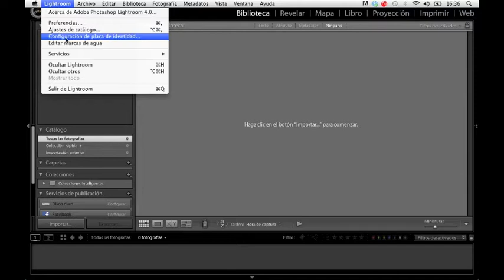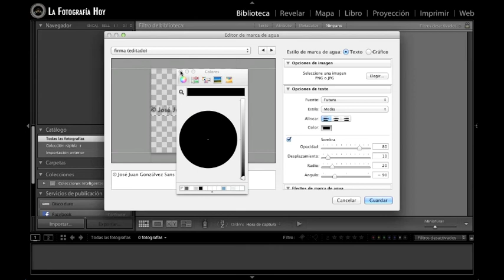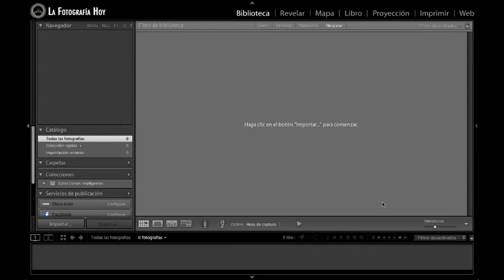Curso Lightroom 4 | Configuración Marcas de Agua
En este capitulo vemos como configurar las marcas de agua, que mas adelante podremos usar en distintas partes de Lightroom 4.